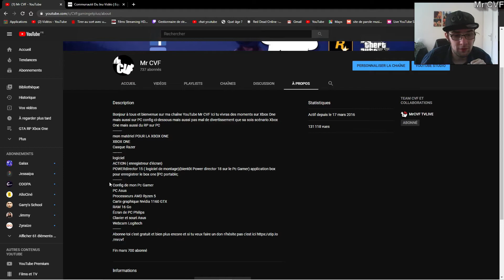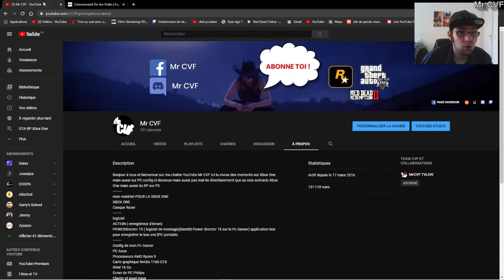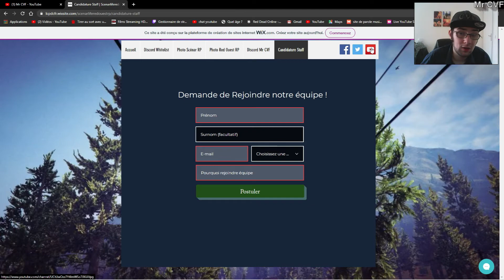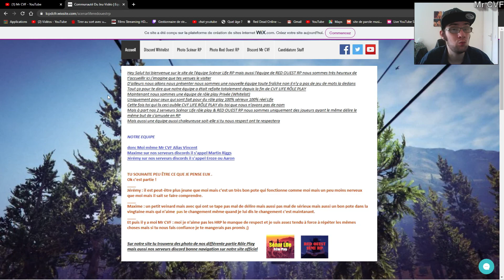NOUVELLE EQUIPE + SITE OFFICIEL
BARRE D'INFORMATION

Bonjours a tous les amis aujourd'hui ont ce retrouve pour
une vidéo informative

DISCORD OFFICIEL OUVERT
SITE DE L'EQUIPE
Chaîne Twitch
Pour faire un don
Partenariat instant gaming
Compte Facebook pour Recrutement Rôle play GTA5RP
Si il y a des like tant mieux
Si il y a des dislike  tant-pis
Il y a des commentaire c'est encore mieux